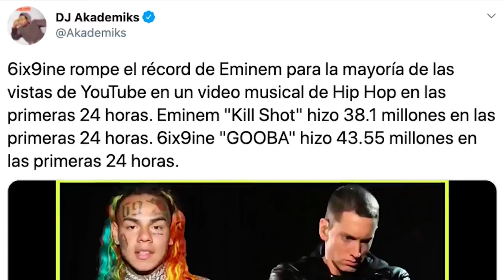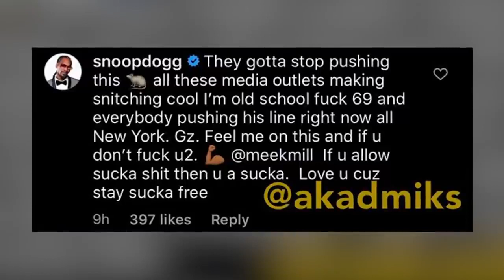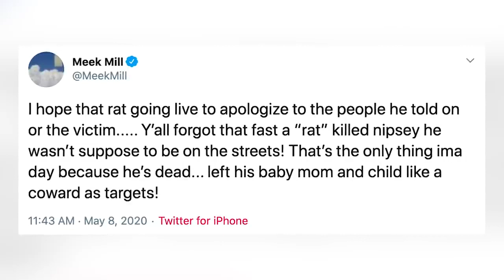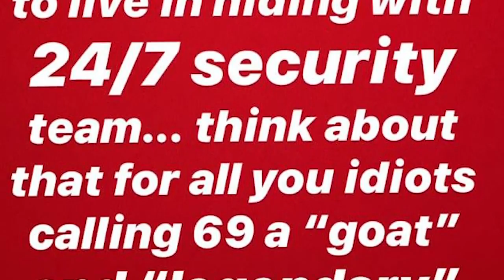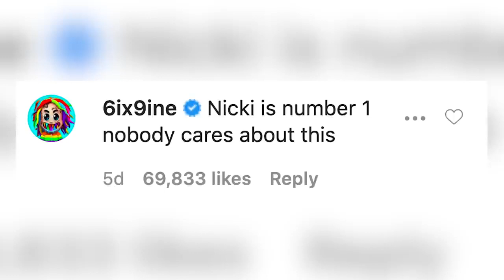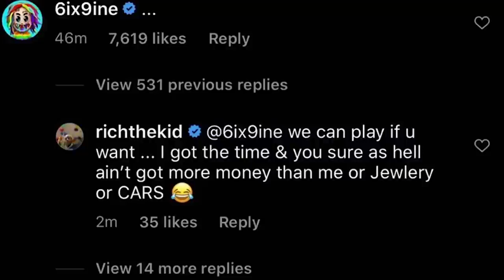Peleas entre raperos/ snoop dog ,50 cent, rich the kid y mas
6ix9ine rapero tuvo unos problema con mas de un rapero como snoop dogg, 50 cent , peleas que existe entre raperos .

➡️pueden aprender  mas dejo enlace para que entren cursos donde aprenderan mas